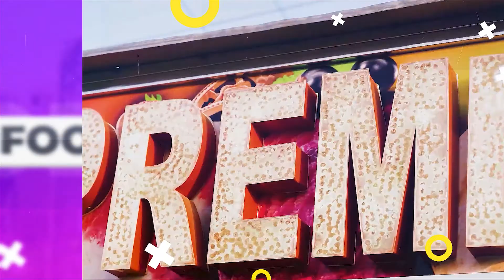NON VEG MOMOS STREET FOOD की शान है | Indian Street Food | Nef National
Welcome to The NEF Channel. NEF channel is all about News, Entertainment & Food. We make content based on food, film releases, short films, latest news, politics news, entertainment news, social media news, film reviews & much more.

Check the following link to learn more about veg momos recipe in hindi  PLEASE check out: nefnational.com

This video is about veg momos recipe in hindi   but also try to cover the following subject:
-veg momos video
-how to make veg momos at home
-veg momos in hindi

Youtube is the very best website to visit when looking for videos about veg momos recipe in hindi.
Veg momos recipe in hindi is obviously something that intrigues you and other individuals so I made this video about this topic.

Have I answered all of your questions about veg momos recipe in hindi?
 Individuals who searched for veg momos video also searched for how to make veg momos at home.